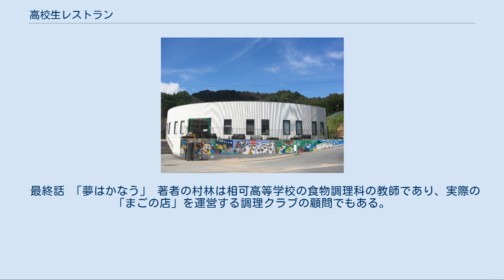高校生レストラン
料理・グルメを題材としたドラマ作品
『高校生レストラン』（こうこうせいレストラン）は、2011年5月7日から7月2日まで毎週土曜日21:00 - 21:54に、日本テレビ系の「土曜ドラマ」枠で放送された日本のテレビドラマ。
 キャッチコピーは「料理も、人生も、真剣勝負。」。
 三重県多気町にある五桂池ふるさと村の施設内にあるレストラン「まごの店」がこのドラマのモデルとなっており、実際にこのレストランは相可高等学校の現役高校生が運営している。
 主演はTOKIOの松岡昌宏で松岡の同局の土曜ドラマの主演は2008年7月期に放送された『ヤスコとケンジ』以来2年10か月振りとなり、土曜ドラマとしては1998年に放送された『LOVE&PEACE』以来、13年振りに同局・同枠の4月期のドラマがTOKIOのメンバーの主演となった。
共演の吹石一恵と板谷由夏は『よい子の味方 〜新米保育士物語〜』以来8年4か月振り、神木隆之介は『探偵家族』以来8年10か月ぶり、川島海荷（9nine）は『怪物くん』以来1年ぶり（この『怪物くん』では、松岡とも共演している。）、伊藤英明は『ぼくの魔法使い』以来8年振りの同枠へのレギュラー出演となった。
 スタートは4月23日が予定されていたが東日本大震災の影響により5月7日となり、前作の『デカワンコ』の最終回より6週間後のスタートとなった。
 銀座の一流料亭の板前・村木新吾は、幼なじみの町役場職員・岸野宏に頼まれ、出身地・三重県にある相河高校の臨時教師となる。
岸野は町おこしの一環として「高校生レストラン」をオープンさせようとしており、新吾は調理指導を頼まれたのだ。
調理クラブの部員は30人ほど。
そのなかには実家が定食屋でクラブのなかでも一目置かれている3年生の坂本陽介や、彼を慕う2年生の米本真衣らもいた。
新吾が厨房を訪れると、調理クラブの面々は思い思いにハンバーグやクレープなどを作っていた。
だが床は汚れ、食材は無駄に使われ、まるで文化祭ノリだ。
それを見た新吾は挨拶もそこそこに、「まずは掃除だ。嫌な者は帰っていいが、その代わり明日から来なくていい」と部員たちを叱りつけ、その態度に、生徒たちは次々に出て行ってしまい、残ったのは陽介と真衣を含む約半数の18人だった。
掃除の後、陽介は新吾に自分の天ぷらがダメな理由を聞く。
新吾の答えは「君は左利きだな。包丁も菜箸も右手で使えるようになれ」と、意外なものだった。
陽介は考え込むが「なんやしらんけど、あの先生は本物の匂いがする」と、新吾についていくことを決める。
ある土曜日、オープンに向けたシミュレーションが行われることになった。
新吾が決めたメニューは地元名産の伊勢芋を使った「とろろうどん」。
陽介は新吾の指示通りにダシを作る係に命じられる。
そしてシミュレーション当日、新吾と部員たちの間に決定的な亀裂が入る出来事が起きる。
 教職員[編集] 元料理人で調理科の新任臨時教師。
相可高等学校の教員で、ドラマの原案の著者である村林新吾がモデルとされている。
 調理クラブ部員[編集] 3年生[編集] 2年生[編集] 1年生[編集] 職員、新吾とは幼馴染。
多気町役場職員の岸川政之がモデルとされている。
 農林商工課・派遣員。
オープニングでのナレーションも担当する。
 新吾と遥の父親で住職。
第7話で「旅に出る」と書き置きを残して家を出て行ったという設定になっており、最終話までは声の出演のみとなった。
 第1話 「板前教師」 第2話 「開店料理」 第4話 「まご茶漬」 第5話 「遠足VSコース料理」 第6話 「レシピVS母親の味」 高校生レストラン立ちあげに協力する。
また、星野佳世の父親でもある。
 岸野が野菜即売所参加のお願いに行ったが断る。
 川瀬につくねの味付けを聞いたが答えられず、星野がフォローする。
 第8話 「最終章〜就活危機」 風邪で寝込んだ新吾を診察する。
 岸野の熱意に負け、せんぱいの店融資を本店に掛け合ってみると約束した。
 新吾に笑顔をくれた回想の女の子。
 最終話 「夢はかなう」 著者の村林は相可高等学校の食物調理科の教師であり、実際の「まごの店」を運営する調理クラブの顧問でもある。
 2011年9月28日にDV...